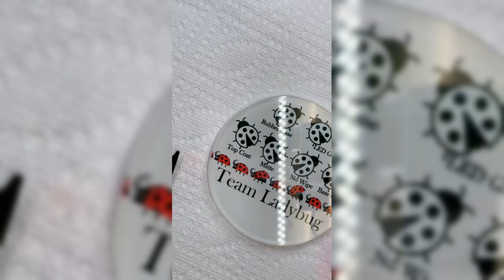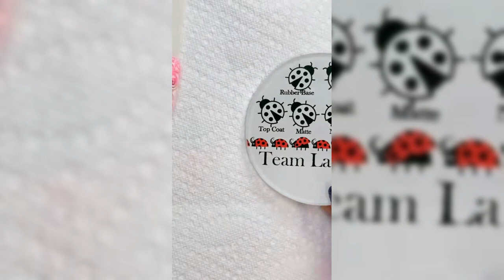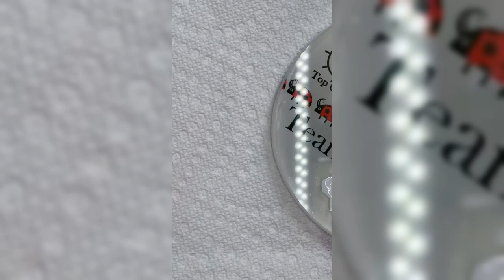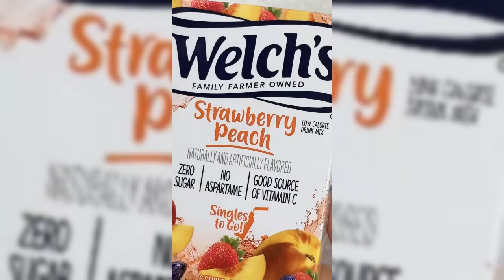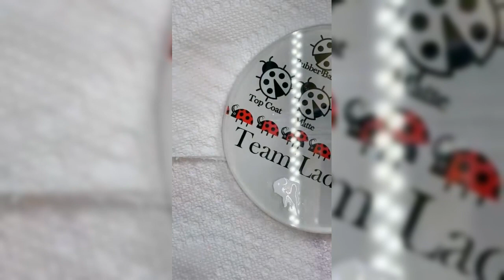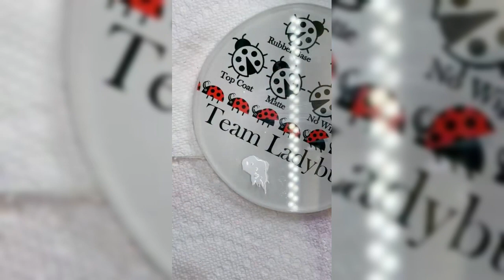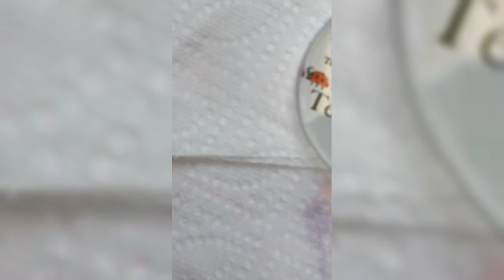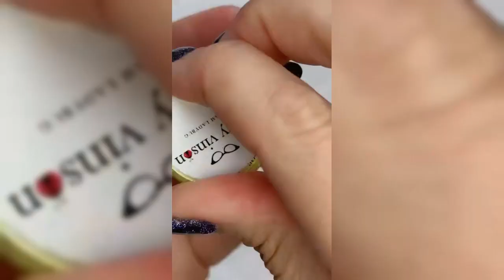More Neon Nails